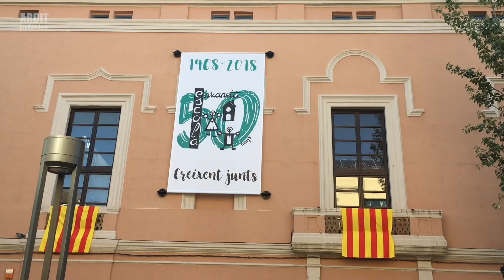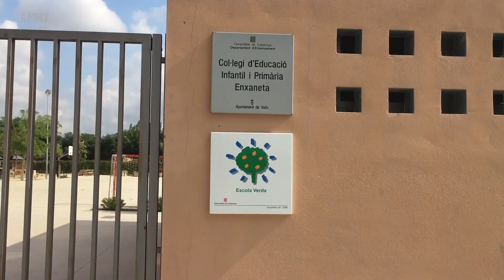Acte de cloenda 50è Aniversari de la Escola Enxaneta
Aquest dissabte 8de juny, l’Escola Enxaneta de Valls ha posat punt i final a la celebració dels 50 anys del centre escolar.

Així, a les set de la tarda la comunitat educativa i públc en general han gaudit de l’espectacle Rodolfo i Rita a càrrec de la Companyia Passabarret, celebrat al pati de l’escola. Acrobàcia, il·lusionisme, transformisme, malabars, humor i amor… En Rodolfo i la Rita no són una parella d’artistes: són la parella. En Rodolfo és hàbil i capaç, la Rita és una flor. En Rodolfo és tècnic i efectiu, la Rita és una flor. En Rodolfo és actiu i seductor, la Rita és una flor… Dos personatges que, lluny de ser una parella perfecta a l’escenari, s’han convertit en uns artistes de circ certament antagònics. Dos pallassos en una història d’amor i odi dins i fora de l’escenari que, tot i així, funcionen!

Posteriorment, la gresca ha continuat amb l’actuació musical de la formació Fenya Rai.

El punt i final de la festa ha arribat amb un castell de foc

Col·laboració Vídeo
Gravació i Edició
© Arditproduccions